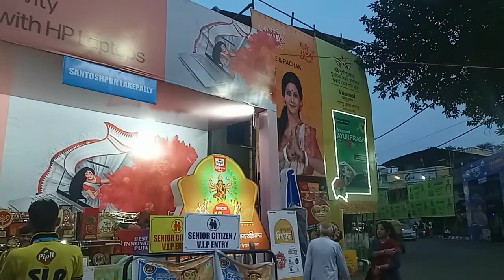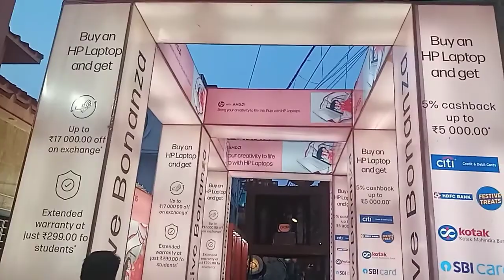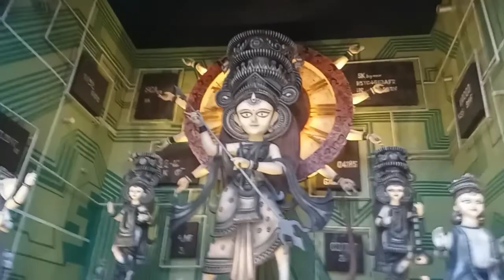SUBHO SAPTOMI 🙏 DURGA PUJA| SANTOSHPUR LAKE PALLY 2022| DOORDARSHAN THEME 1959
MAA ASECHE GHORE wishing you to all of you and your family Happy Durga Puja Subho Saptomi 🙏